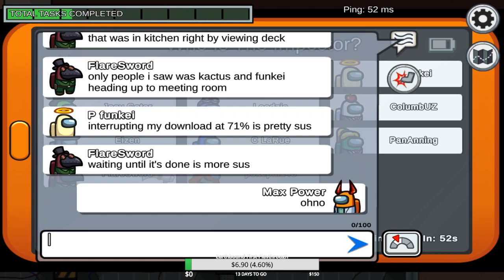Among Us 9 15 21 Part 2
With the usual cast of silly people such as uzworm, DialtheDude, and PanAnning! This is in two parts because my computer died mid-stream and I'm lazy! And for some reason, my audio was not a problem in this video, despite what was happening in the previous one.